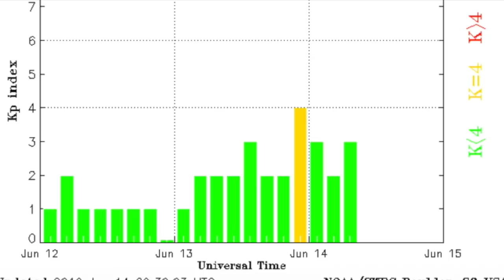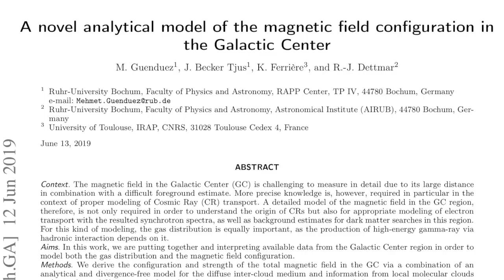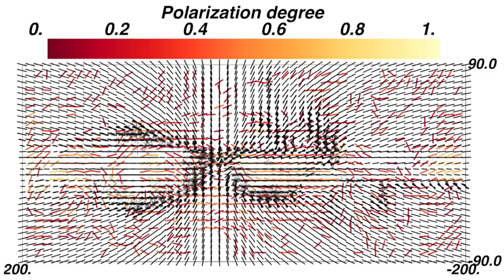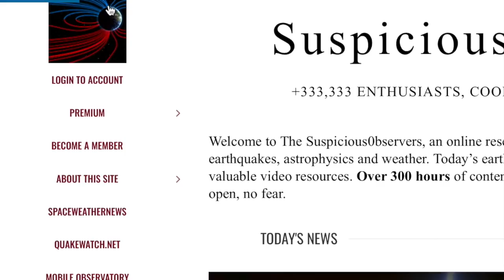Nova, Weather, Galactic Fields, Tokyo Future | S0 News Jun.14.2019